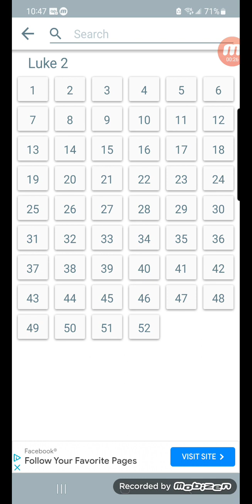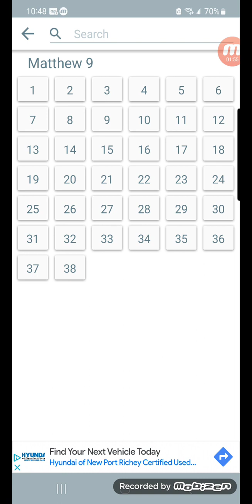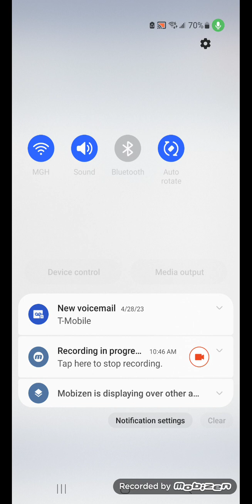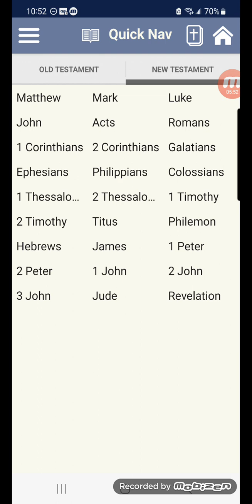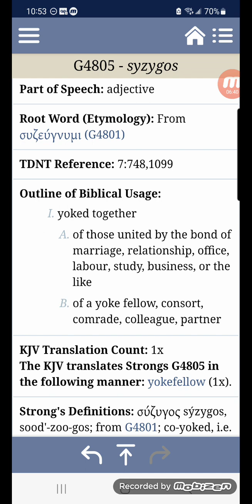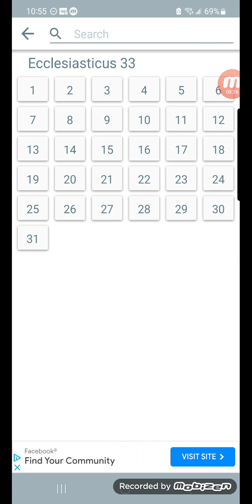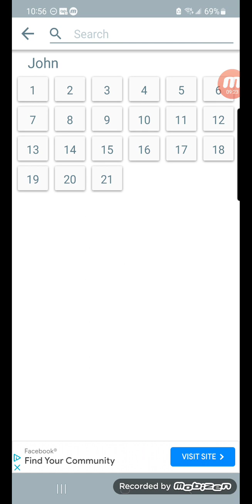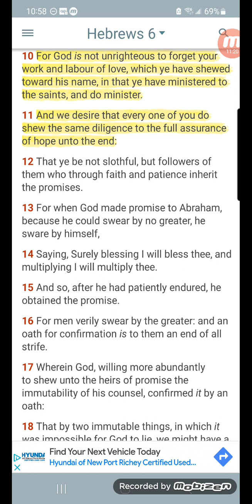The Father's business